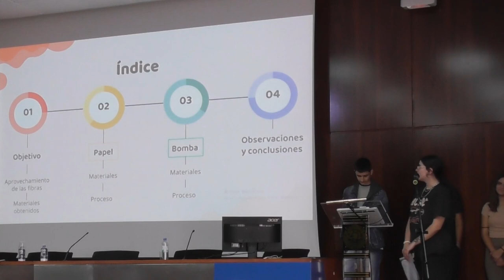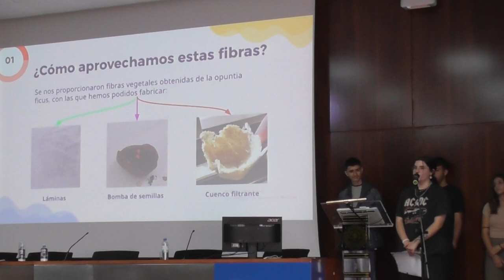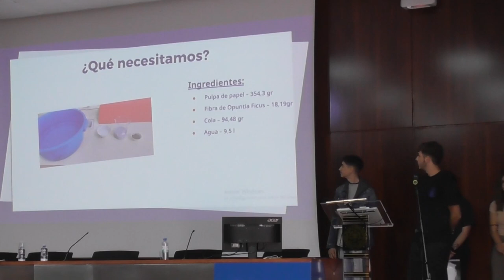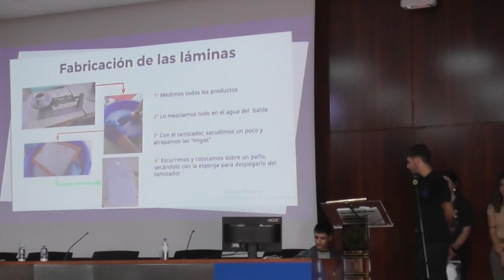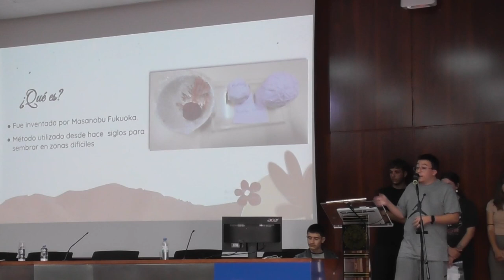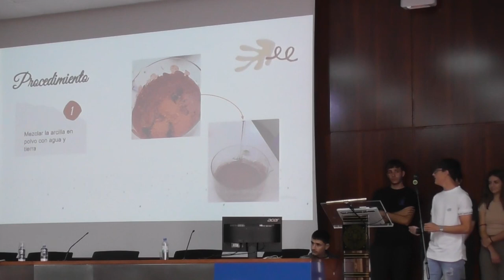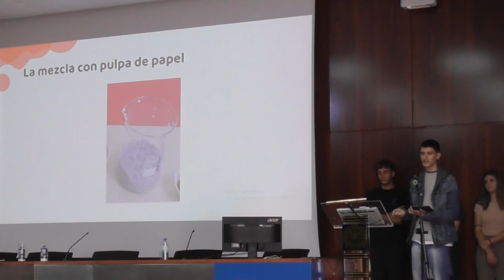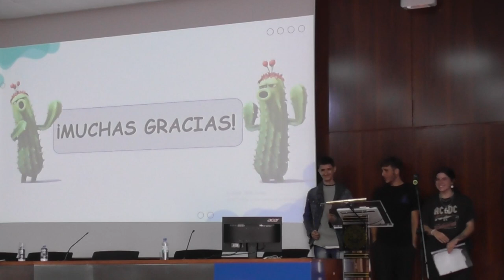Proyecto Acércate a la Ingeniería 2023. IES Noroeste Santa María de Guía